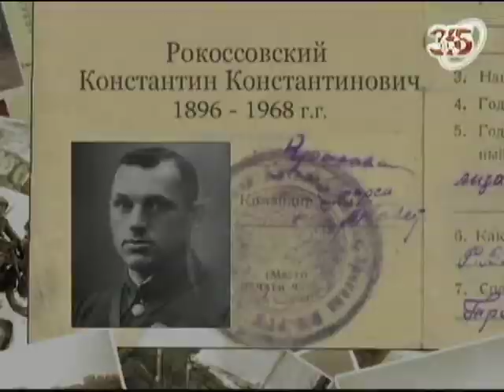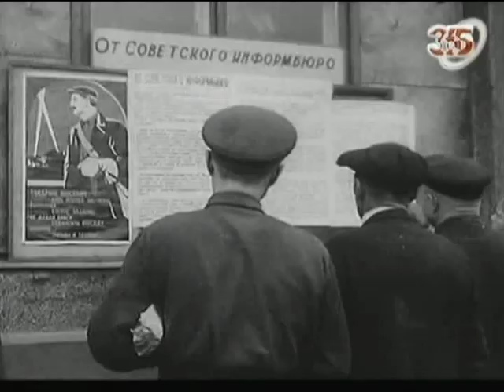Рокоссовский Константин Константинович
Константин Рокоссовский выдающийся Советский полководец Великой Отечественной войны, командовал войсками Брянского, Донского, Центрального, 1-го и 2-го Белорусских фронтов. В начале войны 44-летний Константин Рокоссовский был командиром 9-го механизированного корпуса. Во время наступления немцев на Москву он командовал войсками 16-й армии, он руководил обороной Северо-Западного направления ...